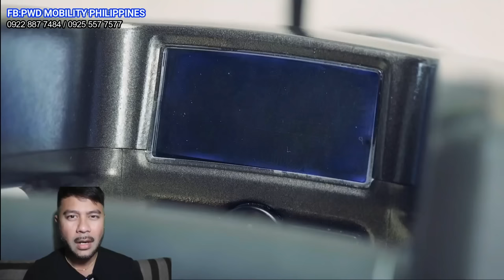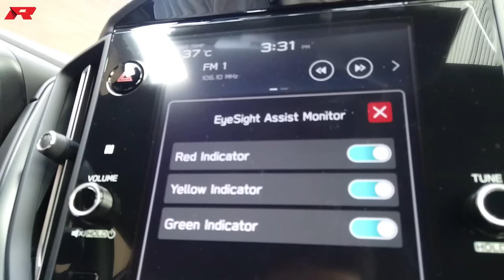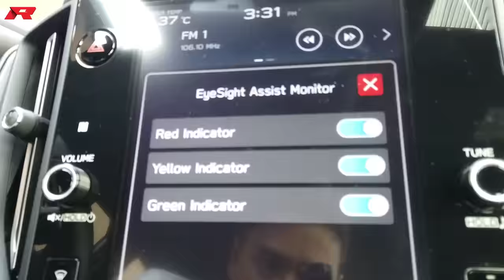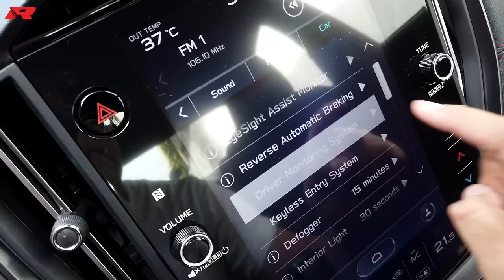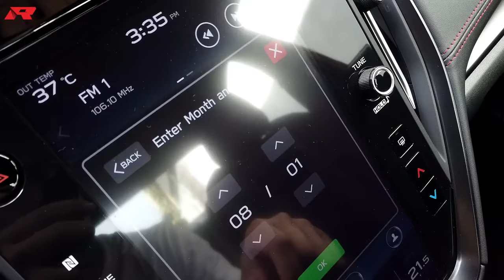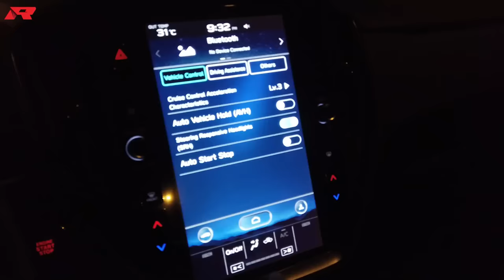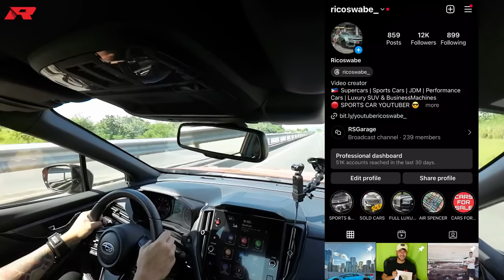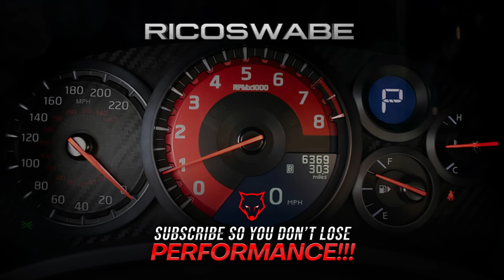SUBARU WRX CVT 2023 In-Depth Review | Philippines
BIG THANK YOU to SUBARU PH and SUBARU MANILA BAY.Check their SOCIAL MEDIA PLATFORM PRICE of 2023 SUBARU WRX CVT EYESIGHT is ₱2,758,000

TIMECODES ⏰
0:00 Overview
1:04 Front Fascia
1:42 Rear Fascia
2:24 Side Profile
3:28 Powertrain
4:19 Exhaust
4:30 Channel AD
5:55 Backseat
7:17 Driver Cockpit
10:55 Test Drive & Impressions
14:45 POV

Nagmamahal. RICOSWABE
🚀 😎 Thank you VERY BIG!!!2